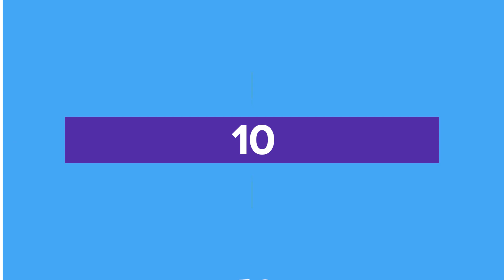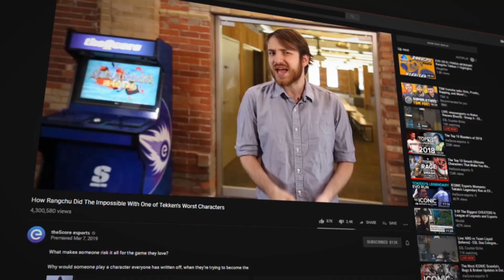The Top 10 Thicc Boi Plays in Esports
It's safe to say that esports games are filled with some absolute units. From Roadhog to Birdie, Gragas to Winston, some of esports’ most exciting plays have come from these big lads and today, we’re bringing you the best of the biggest.

Here are the Top 10 Plays from esport’s thiccest characters.

Hosted by: Colin McNeil (@McNeilColin)